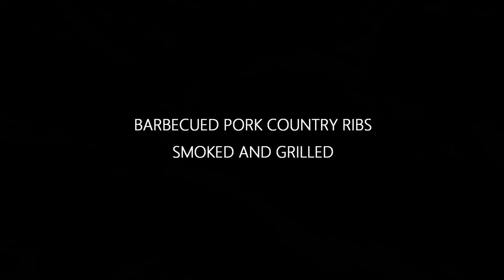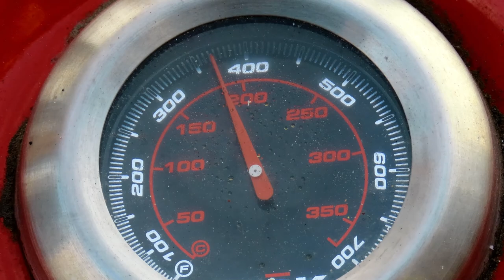Pork Shoulder Country Style Ribs | Traeger Cooking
In this video I will show you how easing it is to make these delicious country style ribs. Another easy dinner that anybody can make. This is one of my easy to follow videos on how to make country style ribs using my Traeger pellet grill and Stok charcoal grill. There's not a lot of prep work and all you have to do is smoke and then grill. Grilling them is not necessary but I like to finish them off that way because it adds another layer of flavor to the meat. Try these out sometime and I guarantee you will love them.

Traeger Pro Series 34 Smoker Grill
Lodge Deep Camp Dutch Oven, 8 Quart
Lodge Cast Iron Melting Pot
Lodge Cast Iron Reversible Grill/Griddle
Canon SX-70HS
176 LED Ultra Video Light
Video Microphone with Shock Mount
77-Inch Camera Tripod for DSLR, 2-in-1 Monopod
Dash Cam
"GoPro" Type Action Camera
Action Camera Accessory Kit
Hotec UHF Wireless Headset Microphone
USB Type C to 3.5mm Female Headphone Jack Adapter
Charcoal Chimney Starter 11"X7"
Coal Rake
ENZOO Wireless Meat Thermometer for Grilling
Electric Meat Grinder
Crownful Digital Food Scale
imarku Steak Knives Set of 4
imarku Serbian Chefs Knife
imarku Knife Sharpener
imarku Chopping Board with Chef Knife Built-in Sharpener
imarku 10" Bread Knife
Salt and Pepper Grinder Set
Aluminum Half Sheet Pan with Cooling Rack
Instant Read Meat Thermometer
Silicone Basting Brush
Heat Resistant Grill Gloves
Ignite Stainless Steel Locking Tongs & Spatula (17" Long)
Winco Half Size Dome Cover with Handle
Bullet Smoker
Pancake Cupcake Batter Dispenser Tool
GreenPan Rio 5qt Ceramic Non-Stick Covered Saute Pan
Blackstone Signature Griddle Accessories
Blackstone 36" Griddle Cover
Cuisinart CGPR-221, Cast Iron Grill Press (Wood Handle)
Cuisinart Griddle Scraper (Wood Handle)
imarku Chef Knife
Nordic Ware Cheese Melting Dome
Dozenegg Stainless Stee Dredge Shaker Set of 2
Etekcity Infrared Thermometer

Blackstone 4-Burner 36" Griddle Cooking Station with Side Shelves